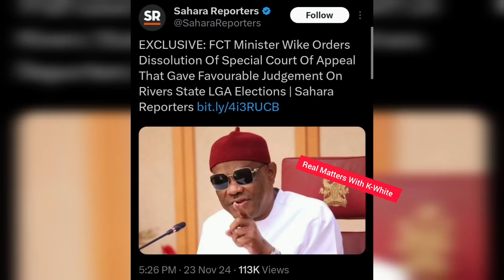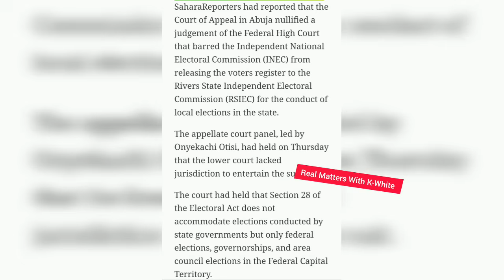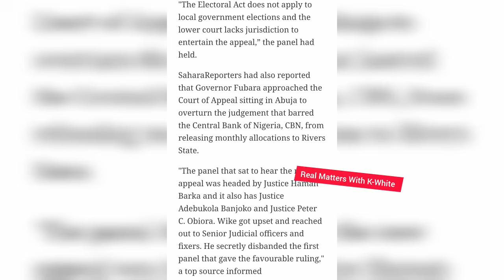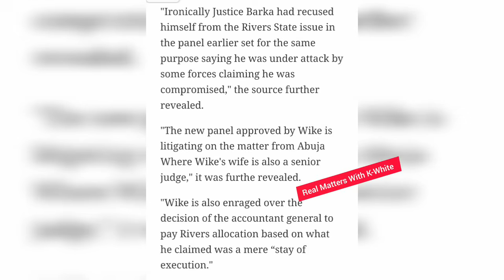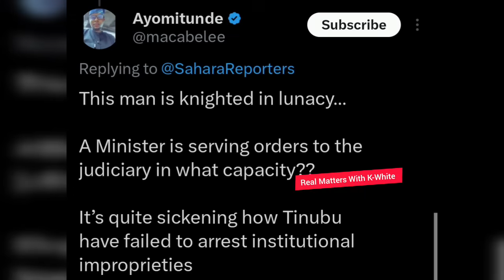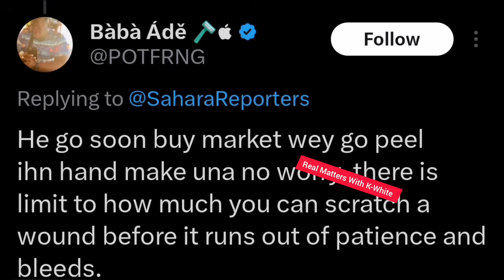Wike's Move On Appeal Court Exposed